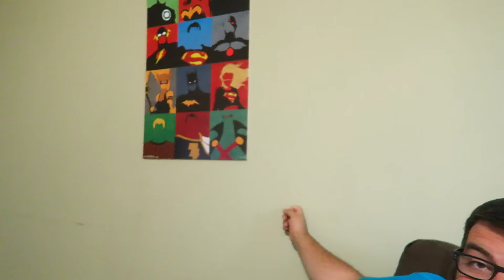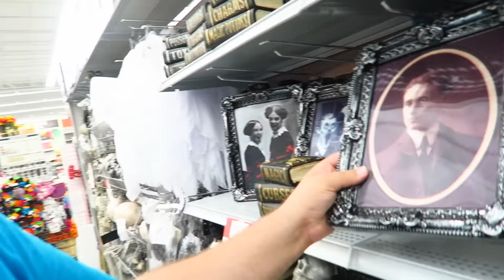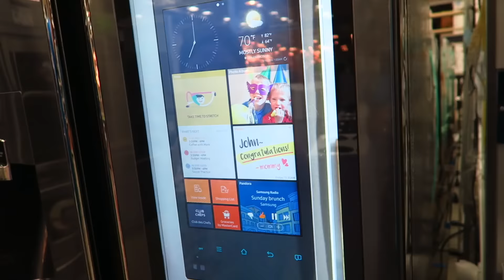Foster Care Placement? | Our Foster Care Journey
We might have gotten the call we have been waiting for. A call about a foster care placement. Watch to see...